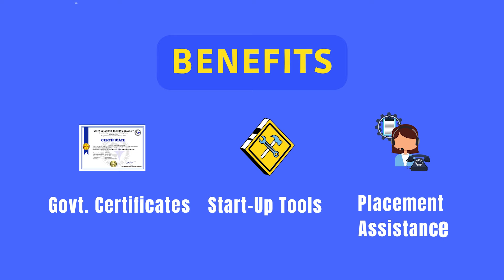SUBA BA DEI KA KALI KIT DIENG BEAIN, KYLLA KA KALI KIT DIENG HA JIRANG HAJA KHAPPUD BAD KA ASSAM